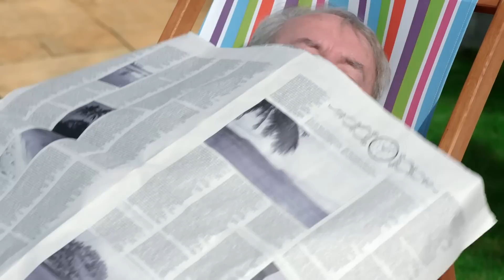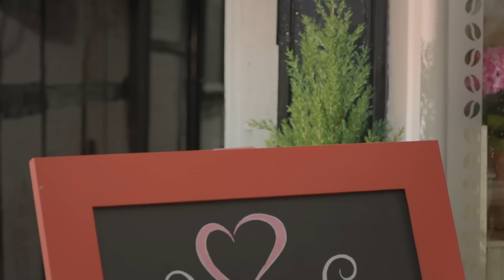Yüksek ve alçak | Twirlywoos Türkçe | Çocuklar için Videolar